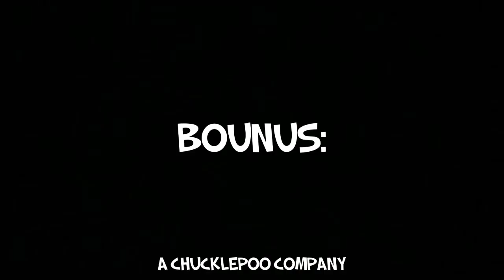Promo and bonus episode